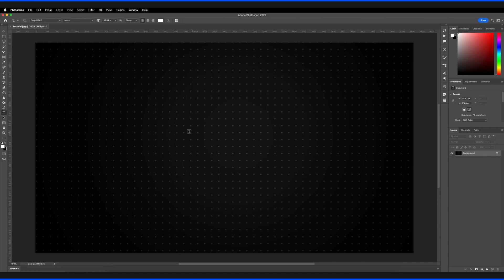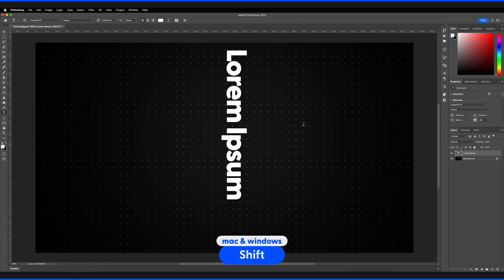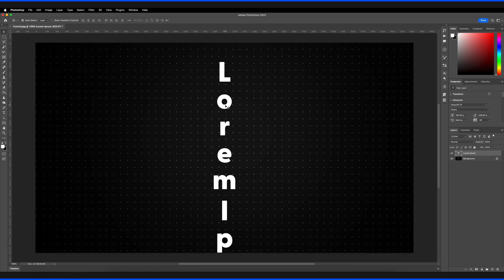THIS Can Switch TEXT DIRECTIONS for You in Photoshop!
Is it possible to change the direction of text from horizontal to vertical in Adobe Photoshop? Well, in this video, we'll breakdown the three different ways you can switch to vertical text using the Type Tool!

MY FAVOURITE TOOLS & GUIDES
Ad 🟡 Adobe Stock - Get 10 free images now!
🔎 Adobe User Guide - If I get stuck and need help in Photoshop ➤➤

PHOTOSHOP SHORTCUTS
Type tool: T
Free transform: Cmd + T... (Windows: Ctrl + T)
Snap to value in free transform: Hold Shift
Undo: Cmd + Z... (Windows: Ctrl + Z)

✅ VIDEO SUMMARY
There are three different ways you can switch your text from horizontal to vertical using the Type Tool in Adobe Photoshop. The easiest way is to select the Vertical Type Tool instead of the Horizontal Type Tool - note, the shortcut is still (T) for both. If you have already created a text object you can either right-click on the layer in the Layers Panel and then select "Vertical", or select the text using the Type Tool and then use the first icon in the Type Tool parameters.

If we haven't met before - Hey, I'm Connor 👋 Welcome to My Design Class where I help you craft your creative skillset and proficiency in design software. These videos will help you build the know-how and ability to approach new design briefs with a professional mindset. Let's build a community where we can support each other through our creative journeys.

🕒 TIMESTAMPS
0:00 How to add text
1:07 How to free transform a text object
1:34 How to switch to vertical text
2:13 How to use the vertical type tool

This video is not a paid product placement, has not been sponsored or endorsed or given free products by Adobe or Envato Elements. Linking to any external pages is at your own risk. My Design Class is independently owned and all opinions expressed are my own. Adobe product screenshot(s) reprinted with permission from Adobe.